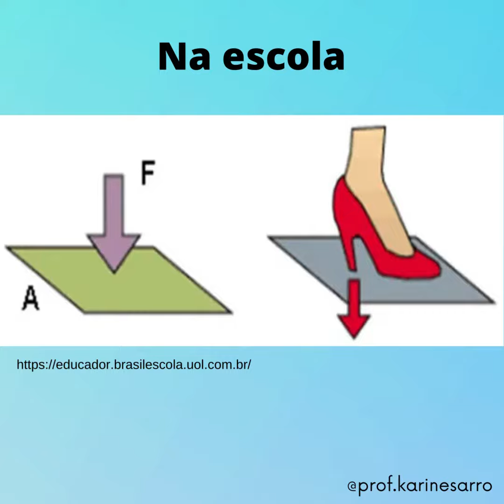NBD 2021 Brazil University of Campanas 3 Pressure